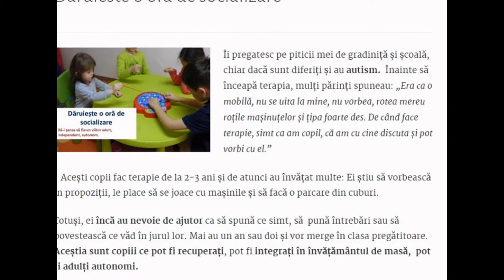Daruieste o ora de socializare pentru un copil cu autism - Evolution Center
Incepem dimineata cu fapte bune: 30 lei pot ajuta un copil cu autism sa se integreze in invatamantul de masa.
Tu ce faci azi cu 30 lei?
Daruieste de Paste o zi de socializare pentru un copil cu autism!
Contul în care îi poți ajuta este : RO90 INGB 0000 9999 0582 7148, fiind deschis la ING Bank, pe numele ASOCIAȚIA EVOLUTION CENTER – HEALTH ABOUT SOUL AND MIND

Evolution Center
Adresa: Calea Vacaresti, nr 203, etaj 1, ap. 01, interfon 01, sector 4, Bucuresti